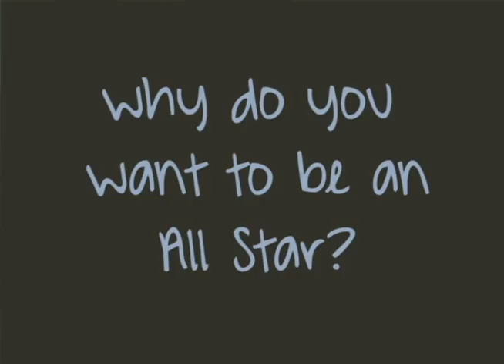Ian Shapiro 2014 School of Rock All Star Audition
Ian Shapiro 2014 School of Rock All Star Audition - from the Germantown, Tennessee School of Rock